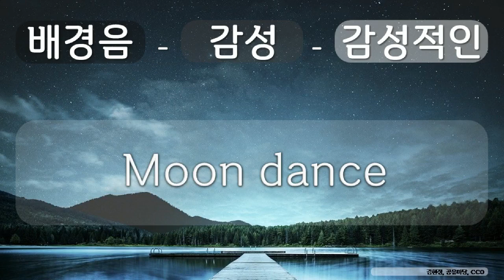배경음, 감성, 감성적인 6 감성, 감성적인, Moon dance, 김현정, 공유 마당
1만개 이상의 다양한 컨텐츠들을 목록별로 구분하여 재생목록에 정리하였습니다.